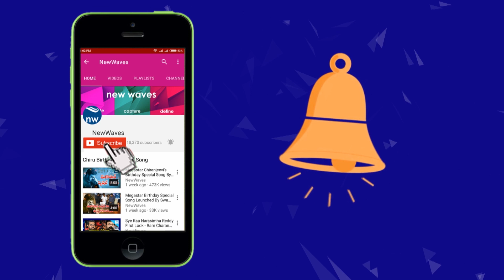Adah sharma showing off her flute playing skills | New Waves